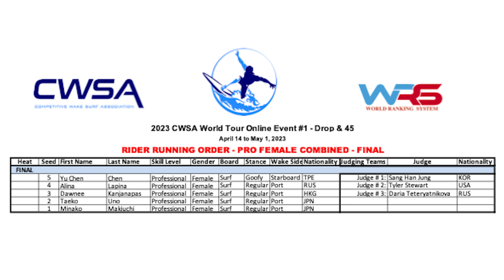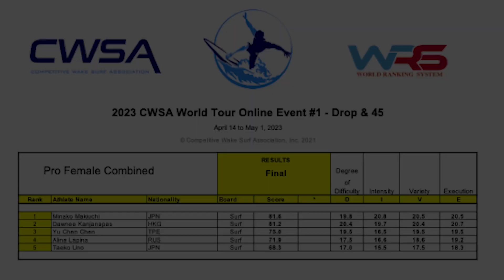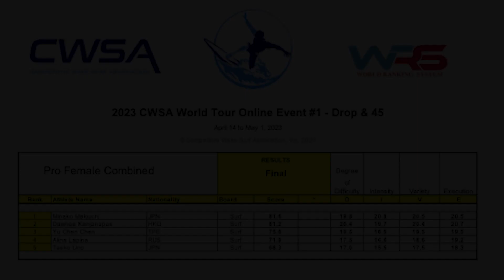2023 CWSA World Tour Online Event #1 - Drop & 45 | Professional Female Combined - FINALS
1. Organize an event with us.
2. Organize a modular event with us.
3. Register your wakesurfing school.
5. Become a board member.
6. Become the officially recognized wakesurfing national entity of your country.

Intro – 0:00
Running Order - 0:05
Yu Chen Chen – 0:15
Alina Lapina - 1:34
Dawnee Kanjanapas - 2:50
Taeko Uno - 3:48
Minako Makiuchi - 4:43
Results - 5:52